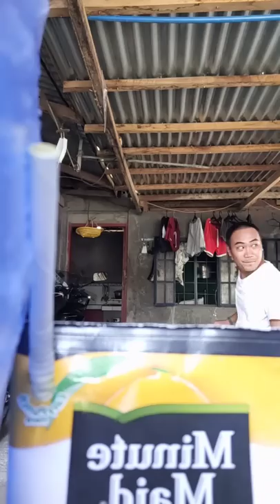NAKAWIN ANG PATO NI BELONG (LT Vlog)